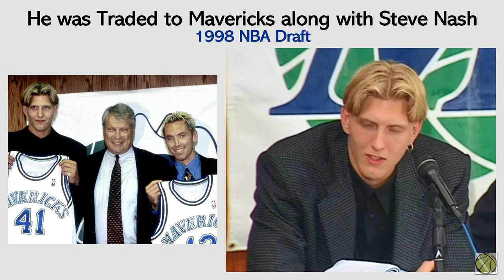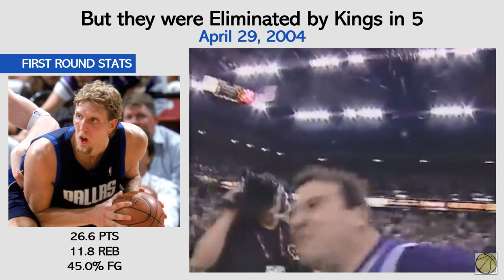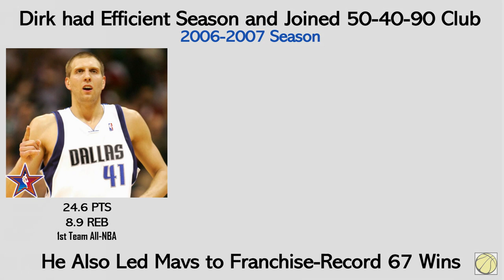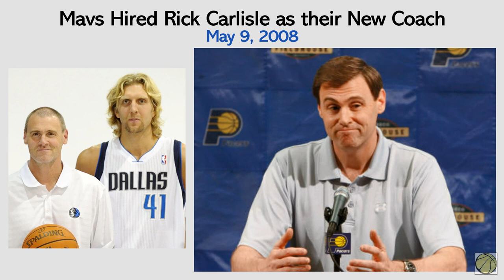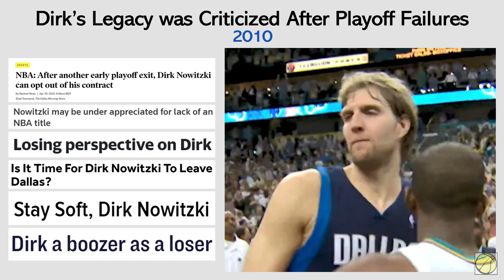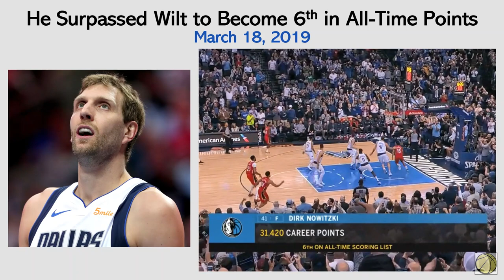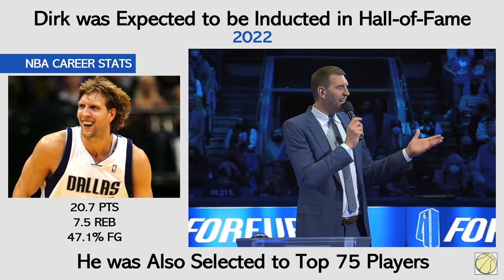TImeline of DIRK NOWITZKI'S CAREER | Dallas Mavericks Legend | 2011 NBA Champion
Dirk Nowitzki was the 6th player in NBA history, and the first European, to hit the 30,000-point milestone. Apart from being the Mavericks' all-time leader in points, rebounds, field goals, field goal attempts, 3-pointers, 3-point attempts, blocks, free throws, and free-throw attempts, Nowitzki made the NBA All-Star games 14 times and the All-NBA Teams 12 times. He was voted NBA MVP of the 2006–07 NBA season, becoming the first European player to receive the honor, as well as the MVP of the 2011 NBA Finals.

Relax, Watch, and Witness the Timeline of Dirk Nowitzki's Career.

Chapters:
00:00 - Introduction
00:18 - Germany & Nike Hoops Summit
00:45 - NBA Draft
01:08 - "Big Three" Era with Nash & Finley
04:27 - Franchise Player & 2006 NBA Finals
06:47 - MVP and Playoff Failures
10:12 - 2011 NBA Finals Run & Championship
12:19 - 1st Round Playoff Exits
14:34 - Final Years with Mavs

Related Channels:
Andy Hoops
Austin Sweatt
BBALLBREAKDOWN
CaineLovesCali
CliveNBAParody
Dflow Hoops
dylandoesbasketball
iNerdSome
JimmerRange
JxmyHighroller
LostNUnbound
Mike Korzemba
Nick Smith NBA
NAK
Pennyccw
Rusty Buckets
TheFlightMike
Thinking Basketball
Wilson Sy
Heat Check